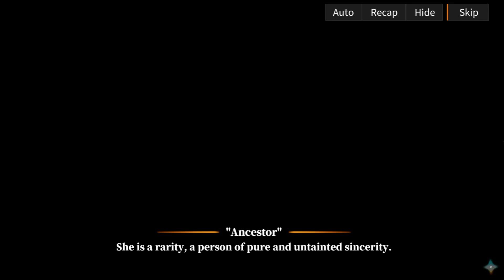11. Alchemy Stars: Waking At The Edge Of A Dream Event Story (ST2 - Heart's Desire)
Alchemy Stars: Waking At The Edge Of A Dream Event Story
Maya debut and Event Story
back to the Harbor City!

Support me!